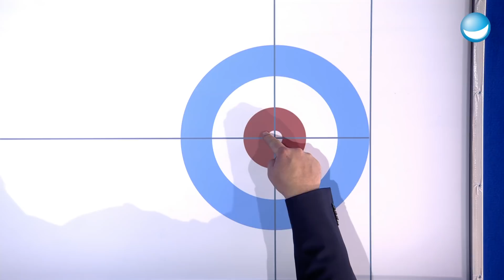Tisch-Curling | Ruth Moschner vs. Alexander Herrmann | Spiel 5 | Schlag den Star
Ruth und Alexander spielen beim Tisch-Curling immer abwechselnd einen Curling-Stein aufs Haus. Wer näher am Zentrum liegt, heimst den Punkt ein.

Ihr wollt auch mal zocken? Holt euch die neue Generation des Schlag den Star Spiels für Nintendo Switch, Playstation 4 oder PC